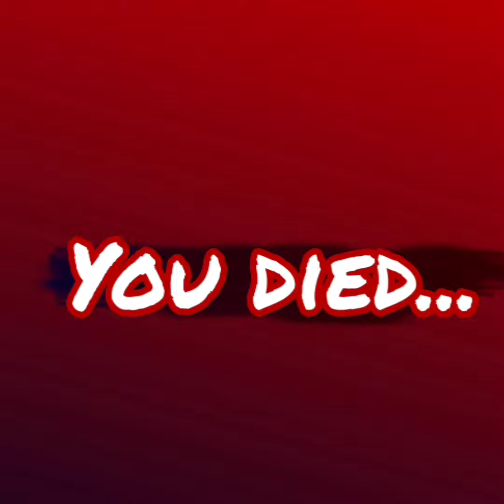Rainbow friends All jumpscare on roblox game#roblox